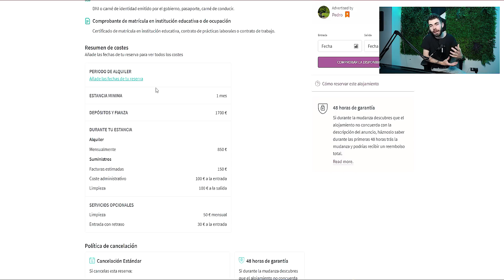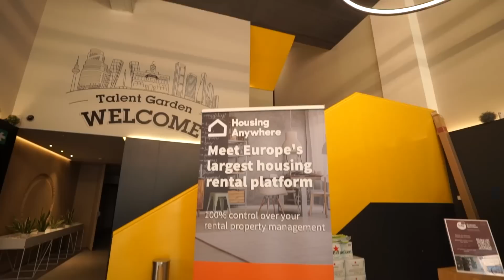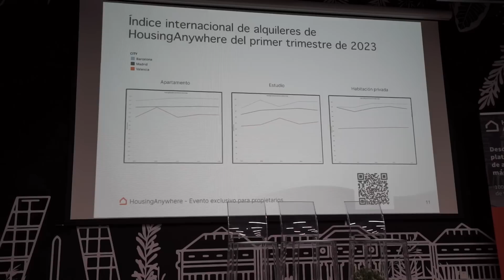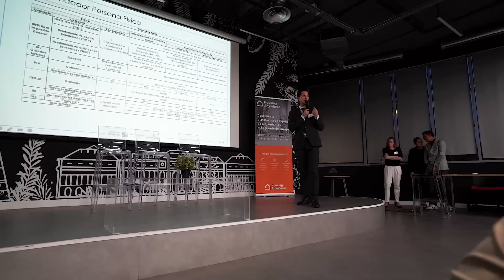VIAJO A UN EVENTO DE REAL ESTATE Y APRENDO ESTO SOBRE LA NUEVA LEY DE LA VIVIENDA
Hoy os traigo un vídeo en el que os enseño como voy a un evento de HousingAnywhere y me explican esto sobre la nueva ley de la vivienda y real estate